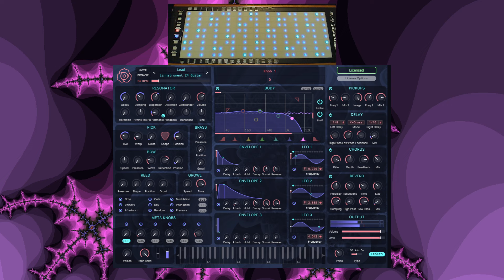Outersect Modeler - Little Wing Live Cover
Developer Rob Rayle (AKA Outersect) performs a live version of Little Wing with the Outersect Modeler and LinnStrument.